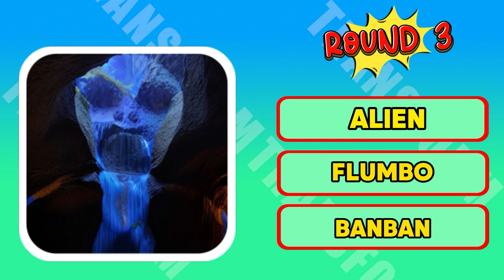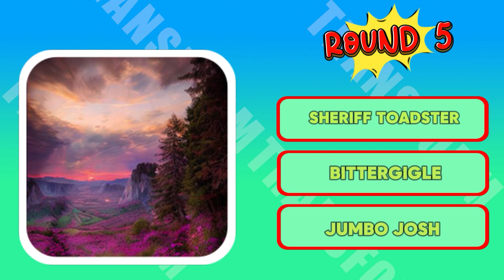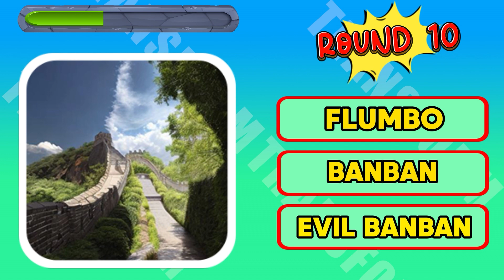Guess the Real Monster | Squint Your Eyes | Garten of Banban 7 | Zoonomaly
Music
I would like to sincerely thank the artists for creating wonderful images of game.